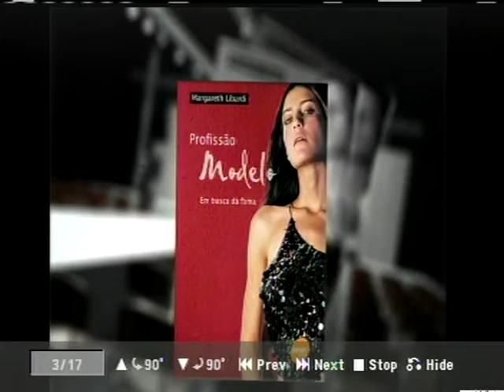PROGRAMA 15 MINUTOS DE FAMA 30092015 TV CINEC